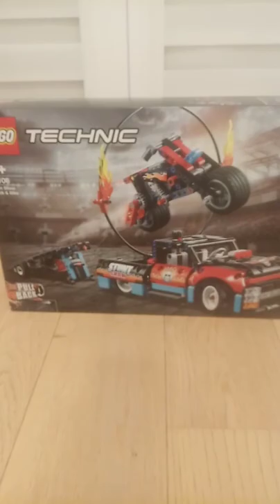Lego technic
This video will present Lego technic stintų ahow truck and bike.🛵🏍️🏁🏎️